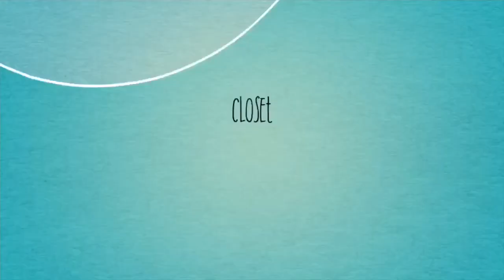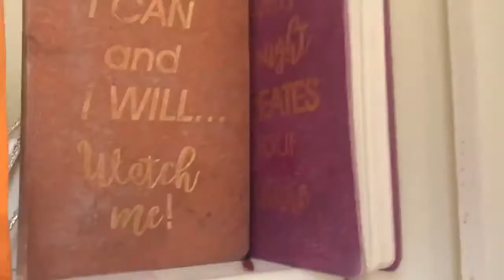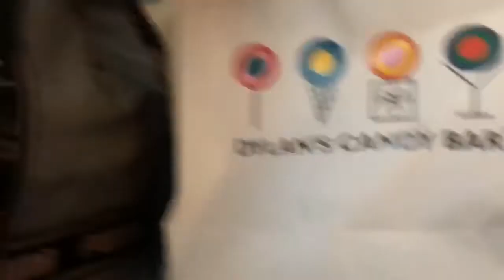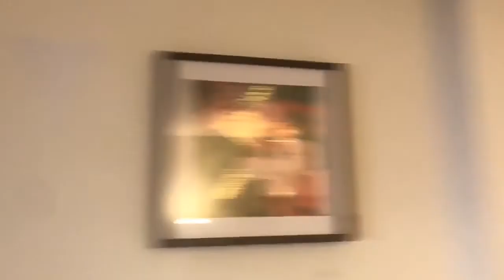NewbiiMeshayTv ROOM TOUR‼️🎀🚪🌸🛏